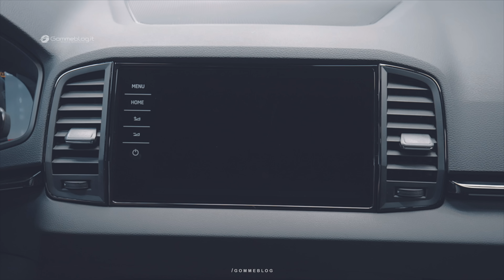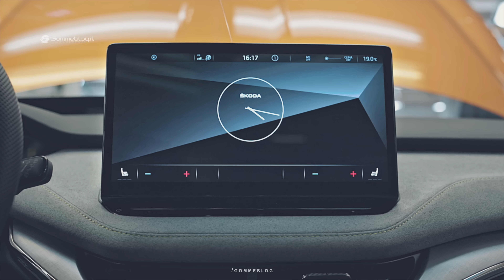2023 Skoda PRODUCTION 🚗 Car FACTORY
*2023 Skoda Car Factory Assembli Line and Production* - Production CNC Machine - Assembly Line. Inside mega Factory Skoda: Manufactory and CNC Robots. Assembly Line, Welding, Paint and Final Check process Skoda Production CNC 2023 Skoda Octavia, Skoda Kodiaq, Skoda Karoq and Skoda Enyaq

00:00 - Skoda Production Intro
00:16 - Skoda Octavia Assembly Line
06:55 - Skoda Kodiaq Assembly Line
09:44 - Skoda Karoq Assembly Line
13:12 - Skoda Enyaq Assembly Line

In this video, I'm sharing with you the latest news about the Production of the new Skoda cars in the 2023 model year.

2023 Skoda Car Factory Assembli Line and Production. This video is full of information about the new Skoda car models that will be coming out in the 2023 model year. Be sure to check it out if you're interested in learning about the latest car models from Skoda. In this video, we're going to show you what the Skoda production line looks like in 2023. This is a car factory that is going to produce a lot of cars, so make sure to watch to see what's coming!

We'll be showing you the different stages of the production line, from the design phase to the manufacturing phase. This is a fascinating video that will give you a look at what the Skoda production line will look like in 2023!

2023 Skoda Car Factory Assembli Line and Production. If you're interested in the latest news and updates on the production line for the 2023 Skoda car, be sure to check out this video! You won't want to miss out on all the latest details about the car and the amazing new designs that will be available on the 2023 model year!